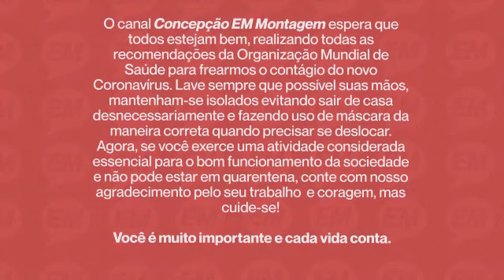7 - Diego Lemos Ribeiro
Graduado em Museologia pela Universidade Federal do Estado do Rio de Janeiro (UNIRIO), mestre em Ciência da Informação pela Universidade Federal Fluminense (IBICT-UFF) e doutor em Arqueologia pela Universidade de São Paulo (MAE-USP). É professor da Universidade Federal de Pelotas desde 2008 e docente efetivo do Programa de Pós-Graduação em Memória
Social e Patrimônio Cultural. Tem experiência na área de Museologia, com ênfase em Ciência da Informação e Arqueologia. Atualmente desenvolve trabalhos e orienta pesquisas na área de gestão e comunicação em museus, notadamente de acervos arqueológicos e etnográficos.